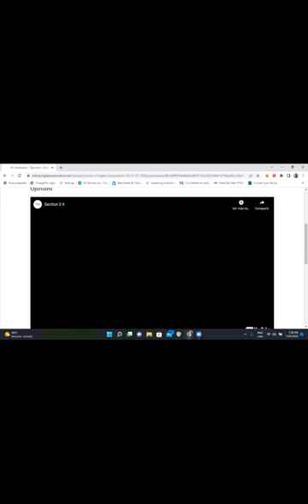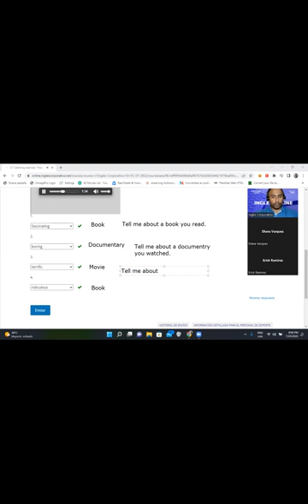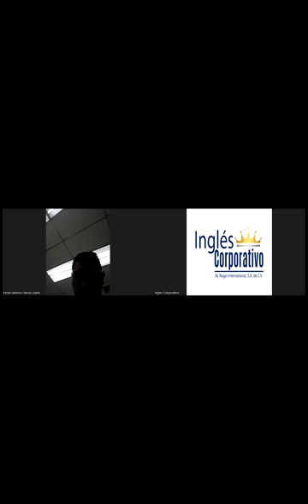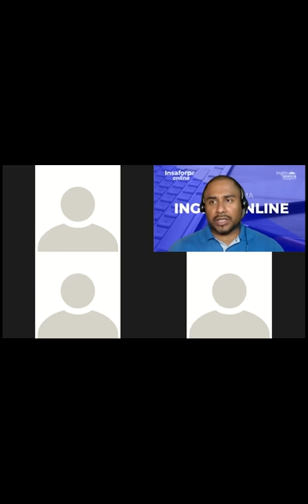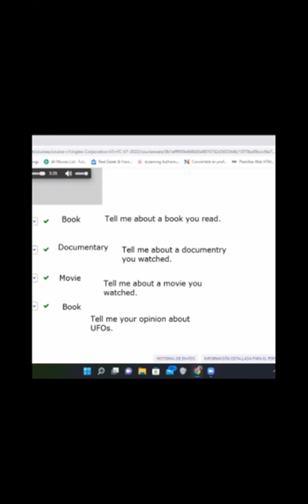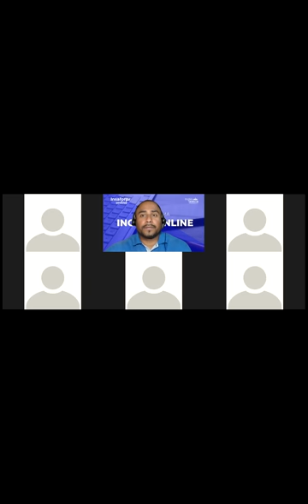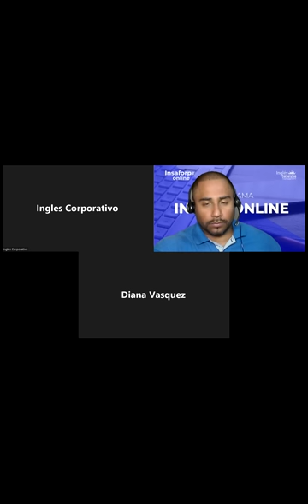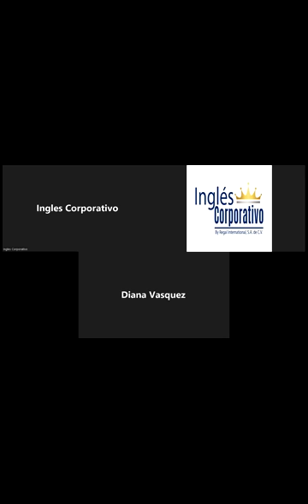Inglés Corporativo-26/07/22-Tell me about a movie you watched.